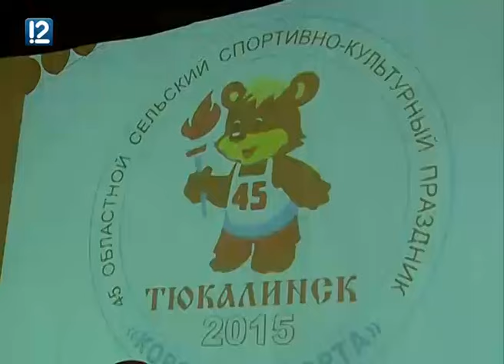"Спортивный регион. Итоги "Королевы спорта -2015" (07.07.2015)